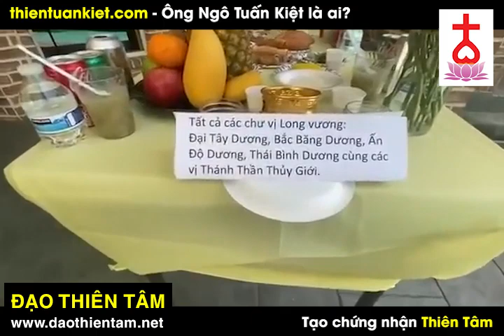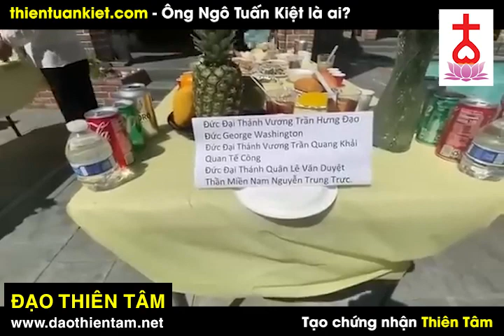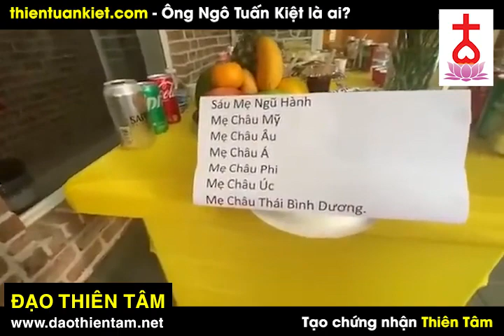Lễ cúng các chư vị tại Thiên Long Cung